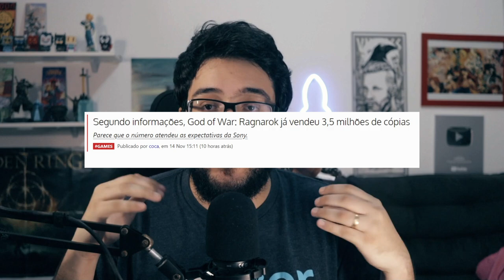SUCESSO! Elden Ring MAIOR que GOW Rangnarok em público? E VENDAS ABSURDAS!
As vendas de Elden Ring não param de SUBIR!

➤ PSN: hadessama94